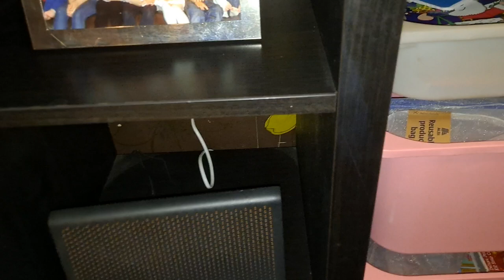TalkTalk - Do Not Touch Them With A Barge Pole 🤬